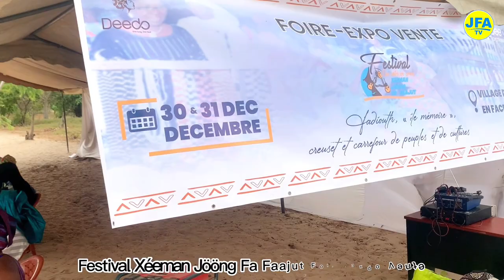Incroyable 🔥lii Djiguén yi Créé Foire-Expo Vente à Joal/Festival Xéeman Jööng Fa Faajut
Cette chaine a pour objectif de vous montrer toute l' actualité de Joal Festival Xéeman jööng fa Faajut